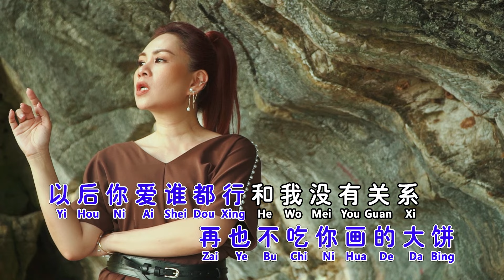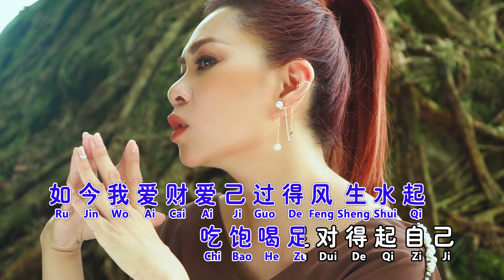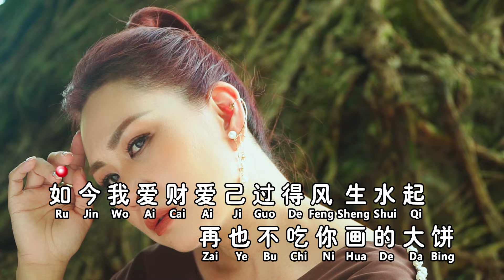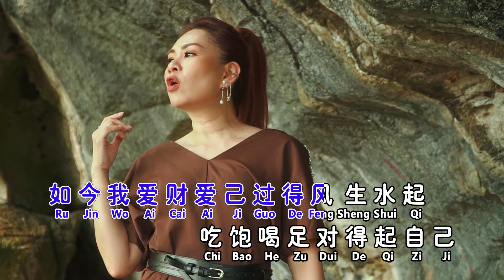黄晓凤ANGELINE WONG I 爱财爱己 I 官方MV全球大首播 (Official Video)